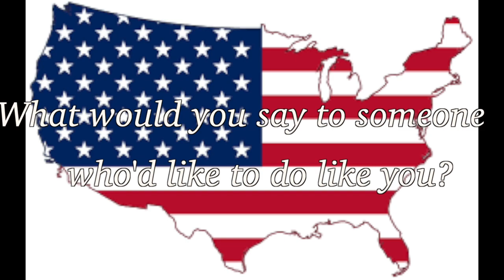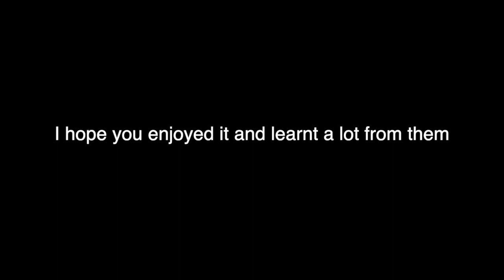Real Talk: Being a French Expat To The USA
Finally, I made my first interview with an amazing French-American couple to realize a "real talk" on cultural differences. Watch till the end to get essential tips from them.
If you want to skip to:
01:13 what was your first big cultural shock?
04:53 what about the social side?
06:55 what favored your integration?
08:49 what cultural differences impacted your daily life as a couple?
17:34 do you have any regrets?
23:16 what do you miss the most?
27:12 what would you say to someone who'd like to do like you?

Nathalie is a lovely French woman and Nate a brilliant American man who answered my questions about cultural differences between France and the USA during this interview. They are on a 2 weeks vacation here in France and kindly agreed to spare some time with me. I am really really grateful for that. They were amazing and I learned so much from them! I hope you can learn with me in this video and perhaps break some of your fears or limited thoughts about going overseas, whether it be to move to a new country or just as a tourist.
I actually had the chance to spend some hours with them and it was so precious. I highly recommend you to spend some time with people from different countries or cultures or people who traveled.
Nathalie, Nate, Thank you again. I really appreciated it a lot.

Becoming Michelle Obama ☞

Salut! Moi c'est Marie alias FrenchTastic 🙂 sur ma chaîne je partage ma passion pour le monde ces différences. J'adore partir à l'aventure et découvrir de nouvelles choses. J'espère que ça te plaira, on se voit dans mes vidéos!